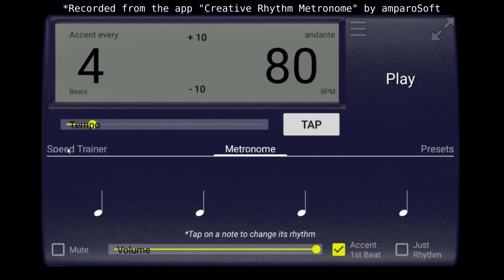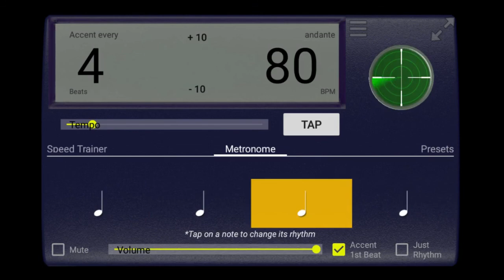80 BPM 4/4 Metronome Click track featuring Creative Rhythm Metronome App for Android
Creative Rhythm Metronome is a quality tool that every serious musician must have. It’s a wide range tempo (20-600 bpm) accurate stereo metronome with advanced rhythmic capabilities. Carefully designed to be simple yet powerful, will make you explore your practice in imaginative ways. Learn how to practice, master the rhythm of short complex sections, use it as a simple accompaniment or even make it a compositional aid tool. Ideal for piano, drums, guitar, or any other instrument.

Creative Rhythm Metronome is much more than a simple metronome, it allows to build a custom bar with interesting rhythms, not just repeating beats. It also comes with nice sounds and animations and a speed trainer feature.

Used worldwide since 2012 and claimed by many musicians and music teachers as the best metronome , it's had its fair share of some interesting uses, such as: Meditation, CPR training, speed reading, detecting bpm of song, measuring the heart rate, driving your wife/husband crazy...

Take your instrument practice to a level above just beats

It features:
- Build a custom bar with different rhythms per beat
- Accurate Timing
- Up to 600 bpm, the tempo for speed freaks
- 3D Animated
- Accent every x beats
- Rhythm Subdivisions
- Stereo sound, left channel is the normal metronome, right is the rhythms
- Customizable presets (save your favorite settings)

About the "Read only access to phone state" permission. This apps only needs this permission, which allows it to keep playing while returning to the home screen or opening another app, and to be able to stop sound immediately when a phone call is detected.

We think that in today's digital world privacy is of the utmost importance.

If you're a fan support Creative Rhythm Metronome by buying our premium quality T-Shirt.